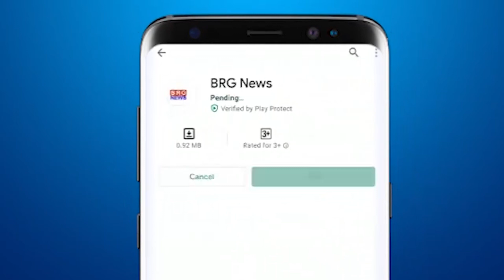शिनोर के मालसर गांव में पुलिस की ओर से सूदखोरी के मुद्दे लोकदरबार का आयोजन